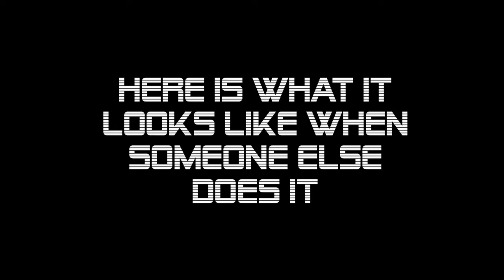Highrise Exhaust Fan Glitch Tutorial - Modern Warefare 2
Highrise Exhaust Fan Glitch Tutorial for Xbox 360  - Modern Warefare 2

Song: You Spin Me Right Round - Dead or Alive